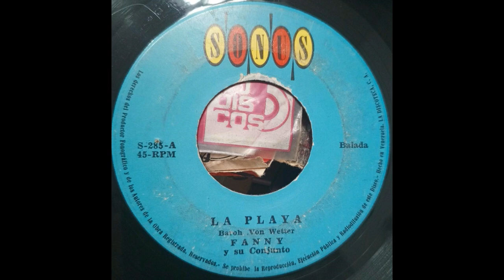Fanny y Su Conjunto / La Playa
Latin Pop, Surf